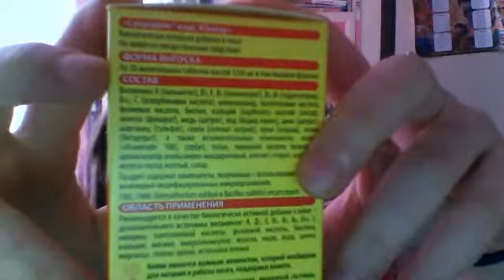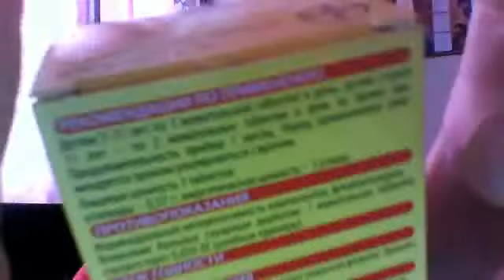Преходите на сайт где я рисую